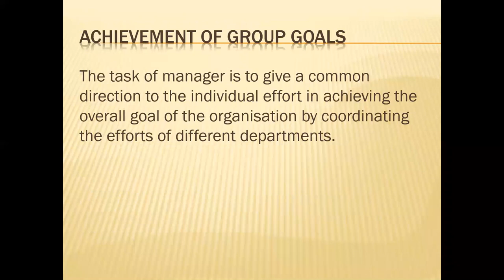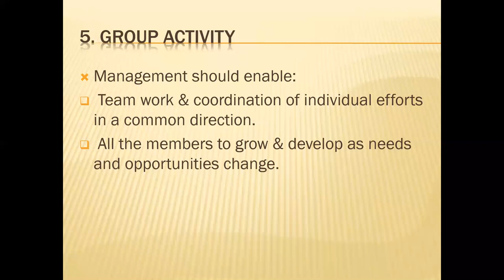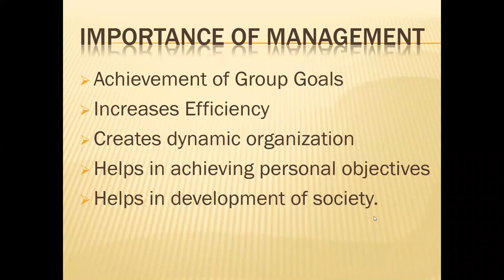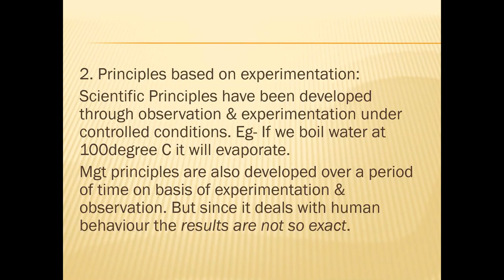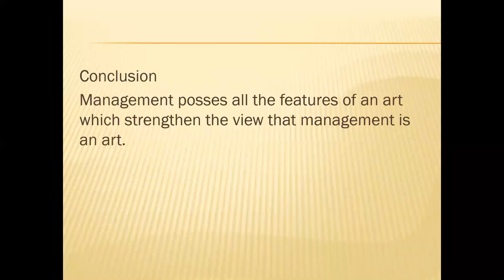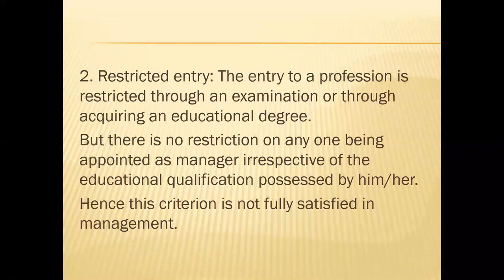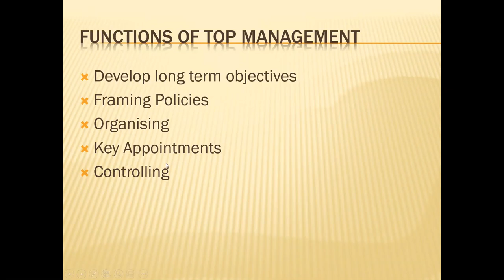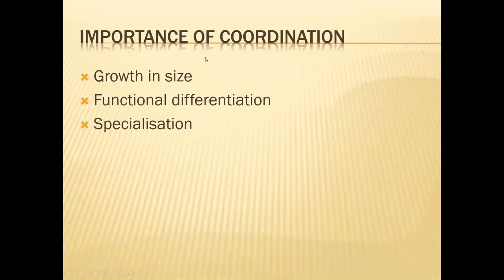CLASS XII BST CH1 REVISION